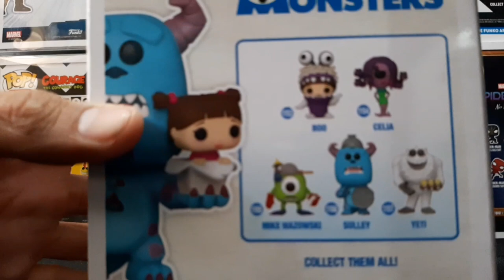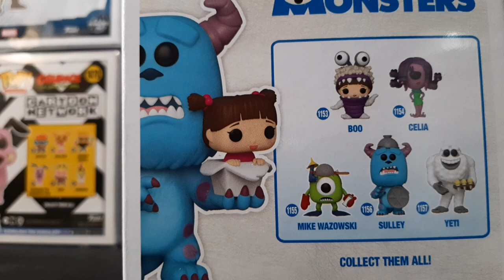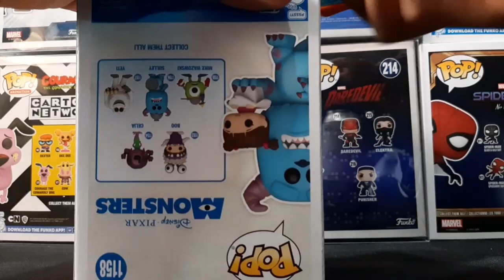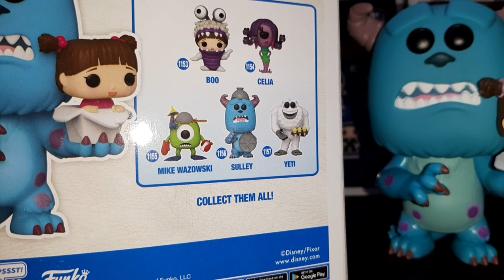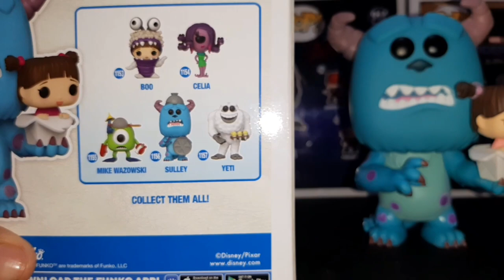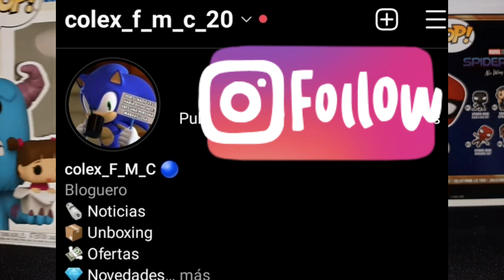FUNKO POP! ~ SULLEY WITH BOO #1158 (FUNKO SHOP)